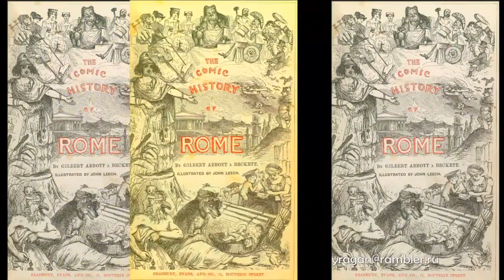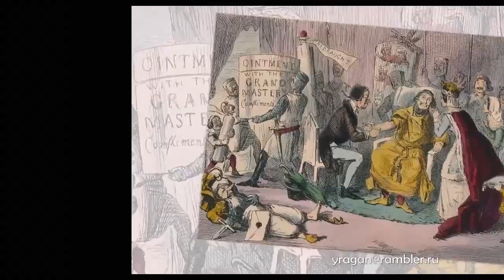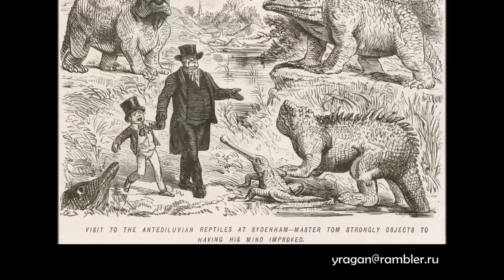Джон Лич биография работы